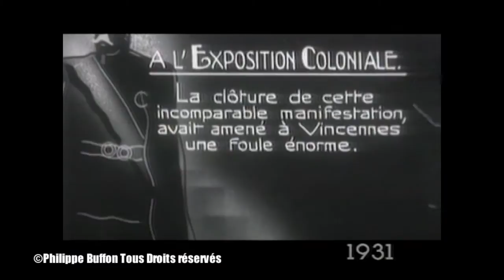Histoire des Feux d'Artifices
Histoire des Feux d'Artifices depuis le début du cinéma
@Philippe Buffon